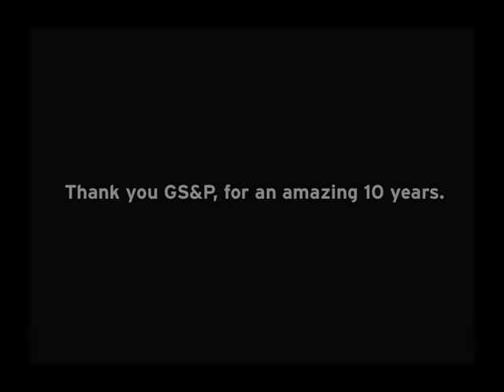Rafi Goodbye Goodby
A little highlight movie of some of my most favorite times at GS&P.
An absolutely incredible place to work.